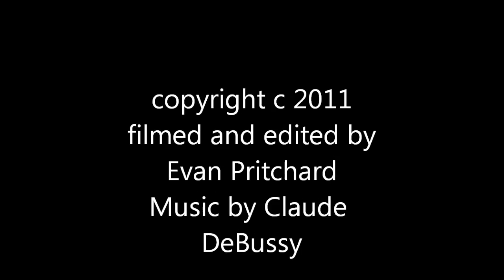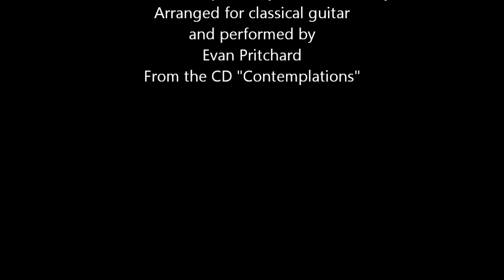Prelude to the Afternoon of a Monarch Butterfly backup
Butterflies Dancing to the Music of DeBussy